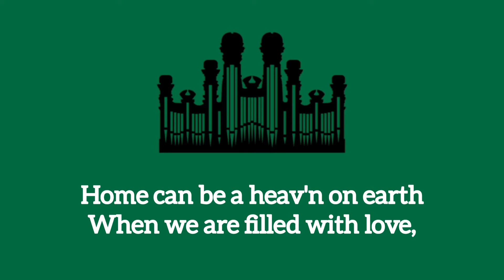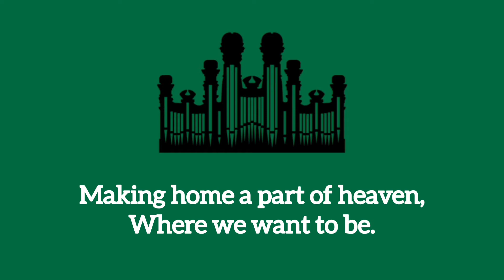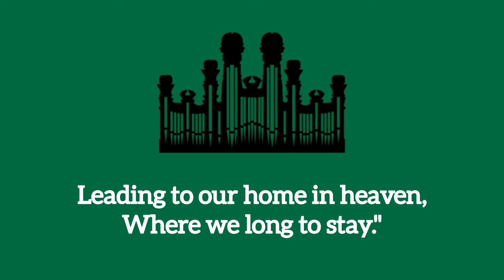Hymn #298 Home Can Be a Heaven on Earth (Music only)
Hymn #298 Home Can Be a Heaven on Earth